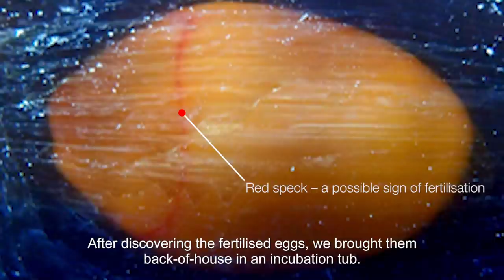Vanda the 'miracle' Zebra Shark at S.E.A. Aquarium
Vanda the zebra shark was a ‘miracle’ baby that hatched on 9 August 2016 in S.E.A. Aquarium. She is believed to be the result of asexual reproduction where the embryo developed in the absence of sperms.